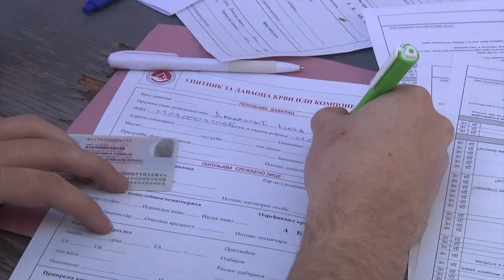Akcija dobrovoljnog davanja krvi u Bogaticu